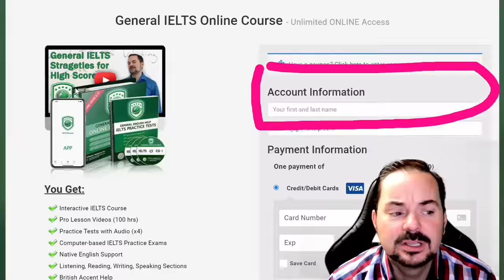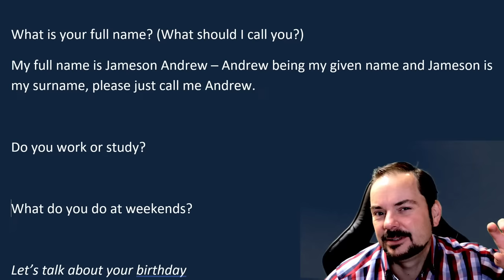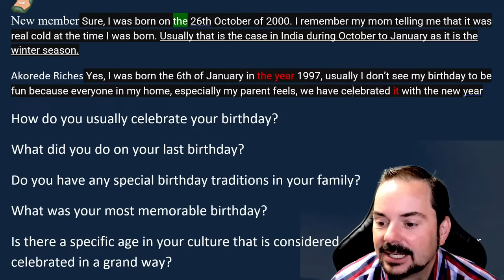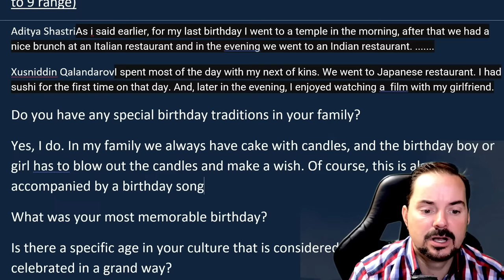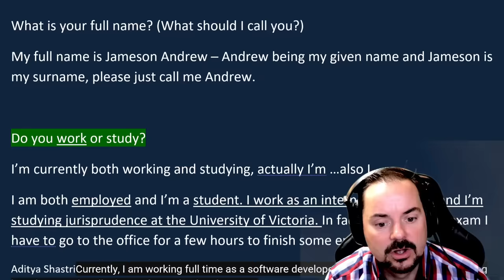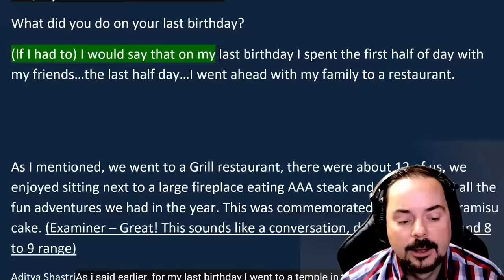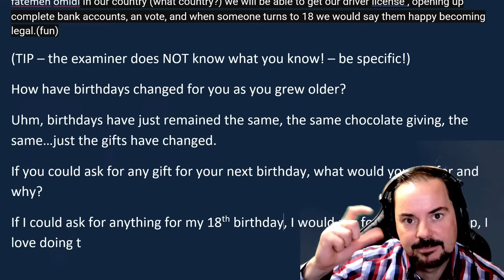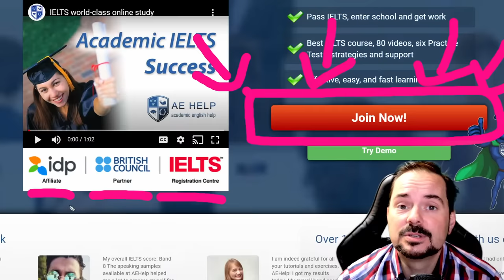IELTS Live Class - Speaking Part 1 about Your Birthday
Examiner Questions:
PART 1
May I see your identification, please?
What is your full name?
Do you work or study?
What do you do at weekends?

Let’s talk about your birthday
Can you tell me when your birthday is?
How do you usually celebrate your birthday?
What did you do on your last birthday?
Do you have any special birthday traditions in your family?
What was your most memorable birthday?
Is there a specific age in your culture that is considered especially significant or celebrated in a grand way?
How have birthdays changed for you as you grew older?
If you could ask for any gift for your next birthday, what would you ask for and why?

Get all of our IELTS speaking videos This video is an IELTS speaking section interview questions, answers, and strategies. This playlist teaches essential techniques for IELTS speaking interviews. This video is part of a series that instructs the steps necessary to achieve a high score, between 7 and 9, on the IELTS question. This series will teach you the skills that will help you to be successful, and confident, and reach success on these questions during the speaking interview. Follow the instructions carefully and make sure to practice. It is essential to practice a lot to give full-sentence answers that reflect the grammar structure of the questions. Strategies will help with fluent language, natural language, and complex language. Enjoy. Follow us now on Twitter @aehelp